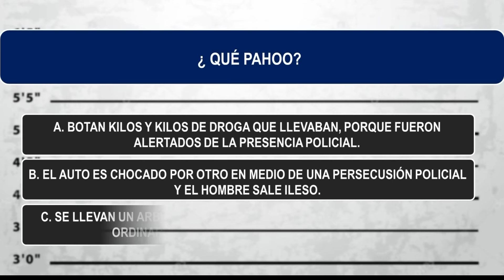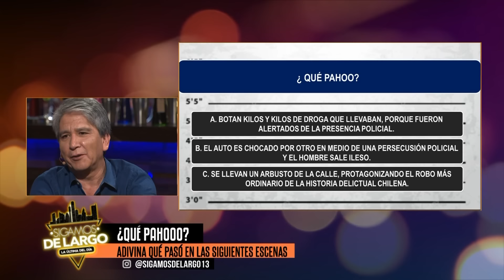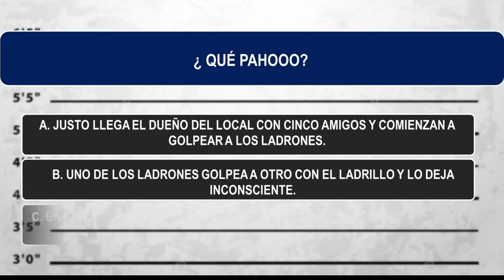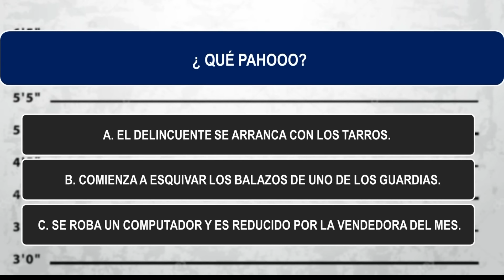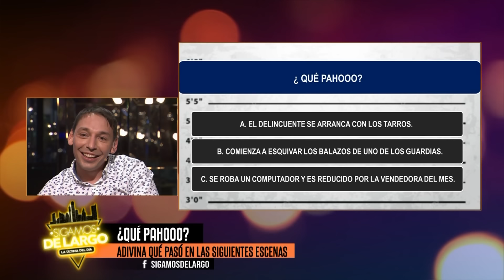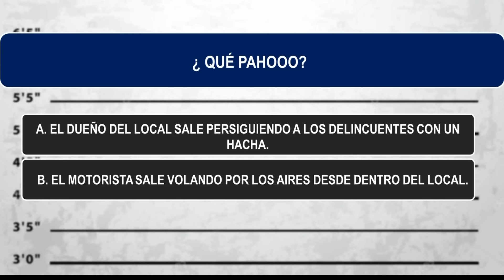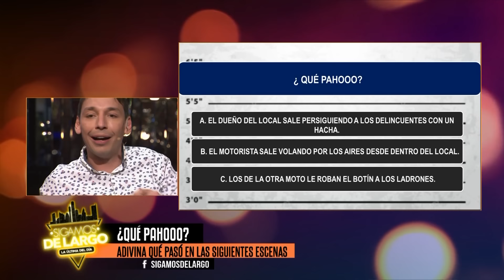Capítulo 95: Emilio Sutherland y Rodrigo "Gallina" | Sigamos de Largo